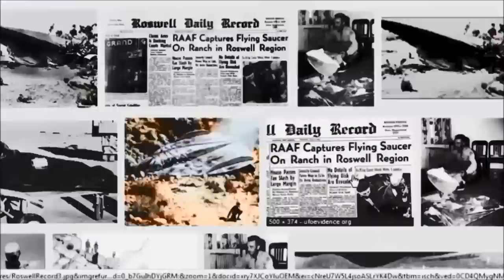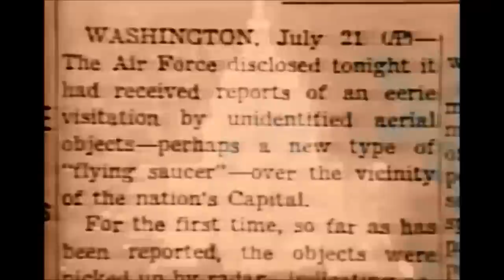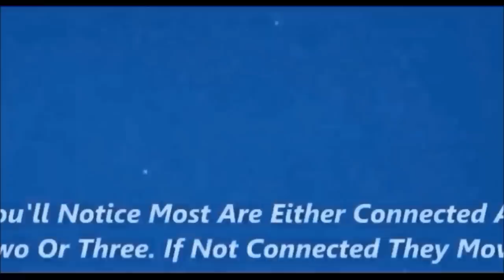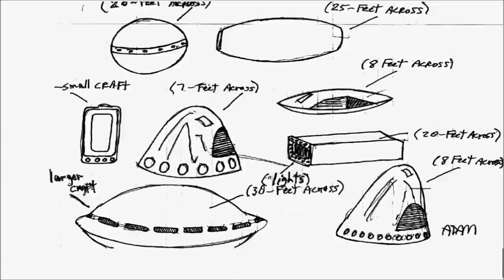Anthony Sanchez - Alien/Human war at Dulce base - on Dr J Radio LIVE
Dr J Andy Ilias interviewed on Anthony Sanchez Listen live Tuesdays 7-9pm PT and Thursdays 7-9pm PT where you can call in and ask questions yourselves at ; generally. Tuesdays hour 2 we take calls and Thursdays are the guests who don't take calls.  You can always see what is coming and see if we have open lines by watching weekly the show and you can see so much more information.